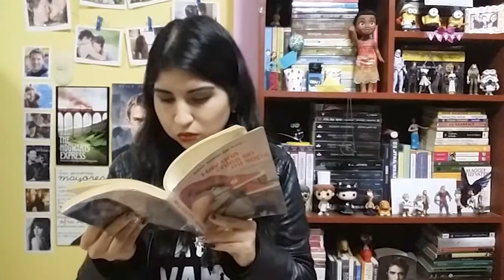Hay una chica en mi sopa de Silvia Nuñez del Arco | RESEÑA | RECOMENDACIONES LGTBI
Hola♥ Hoy les traigo un vídeo muy especial… Es una reseña*-* Seguimos con la temática LGTBI por el mes del orgullo, así que les traigo una reseña de “Hay una chica en mi sopa” escrito por Silvia Nuñez del Arco, una escritora peruana.

La novela me gustó muchísimo, la disfruté un montón y me moría de ganas de fangirlear con ustedes sobre ella*-*

No se olviden dejarme en los comentarios sus opiniones, si les gustaría más vídeos de este estilo, si les interesa leer esta historia, si ya la leyeron*-*

Datitos:
♥Solo quería decirles que ya recuperé este canal oficialmente. Agradezco muchísimo a todas las ternuritas lectoras que me siguieron al nuevo canal*-* Pero, si me dan a elegir, creo que me quedaré con el nuevo, dónde empecé :’)
♥Estoy viendo la serie de Luis Miguel en Netflix y, la verdad, está bastante buena. Me estoy enganchando muchísimo.
♥ ¡Ya es oficial! Estoy obsesionada con Gael García Bernal, ha pasado a ser parte de mi fondo de pantalla, así que, ya queda claro lo mucho que lo amo*-*
♥Pues, Perú quedó eliminado del Mundial, pero igual estoy increíblemente orgullosa de todos los muchachos y todo lo que lograron*-* ¡siempre con ustedes, chicos!
♥Mi cumpleaños fue el viernes y quiero agradecerles por todas sus muestras de amor*-* ¡En serio, significan muchísimo para mí!
♥Y también quiero agradecerle a mi mamá, que es la mejor, y que se esforzó muchísimo por hacer ese día tan especial, ¡y vaya que lo consiguió!

Ustedes me ven en el siguiente vídeo y yo los veo en los comentarios. Adiosito♥